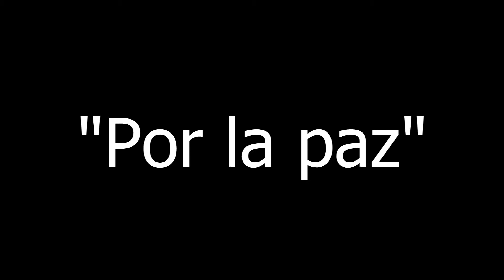rezo en vivo por la paz